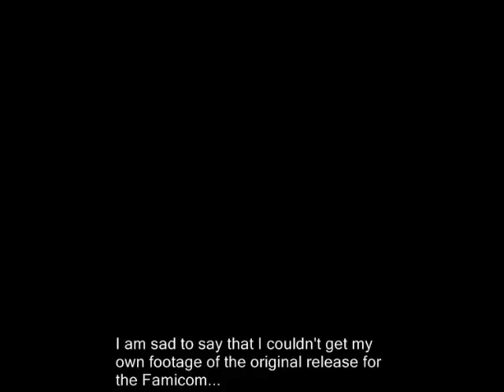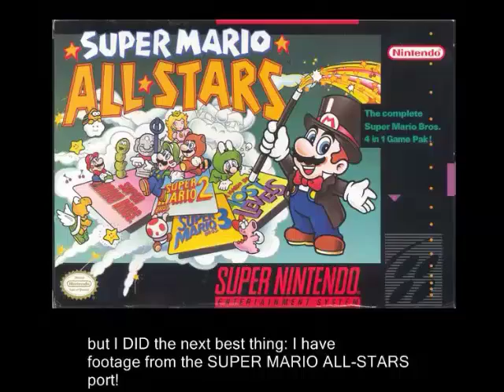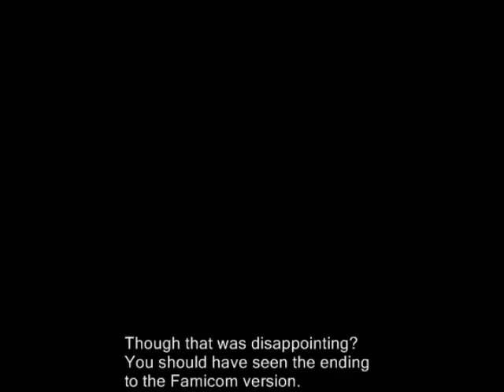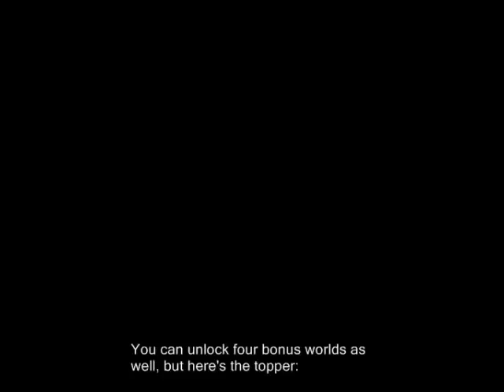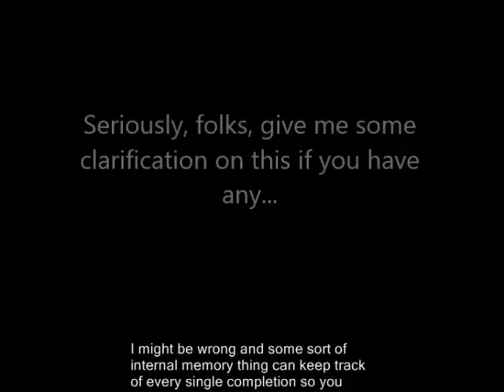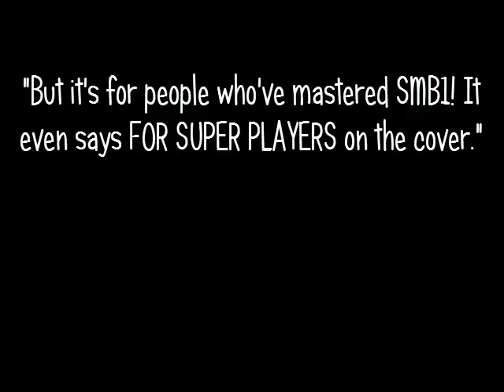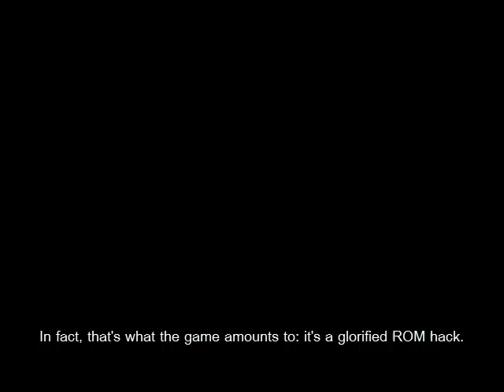DOWN THE PIPE #6: Super Mario Bros.: The Lost Levels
ANNOUNCEMENT: This video contains personal opinions on the game in question. It may run contrary to its cult fanbase. Do not get angry. Do not get upset.

That means you, Bob Omb Guy.